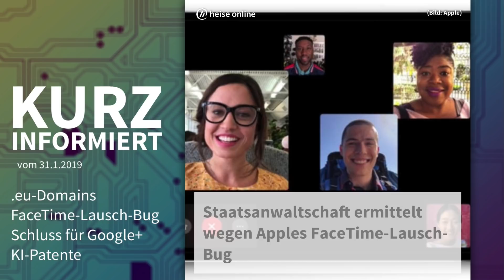.eu-Domains, FaceTime-Lausch-Bug, Schluss für Google+, KI-Patente, | Kurz informiert vom 31.1.2019